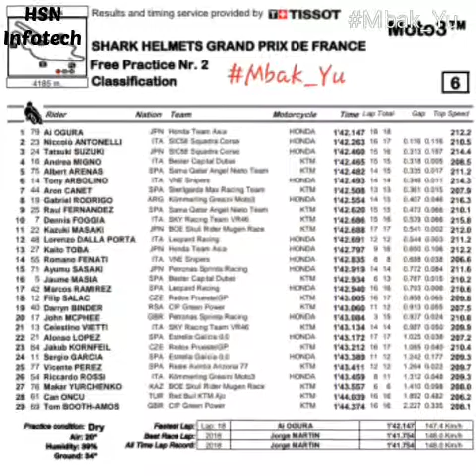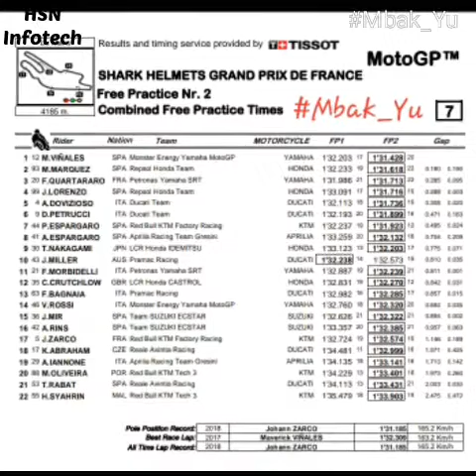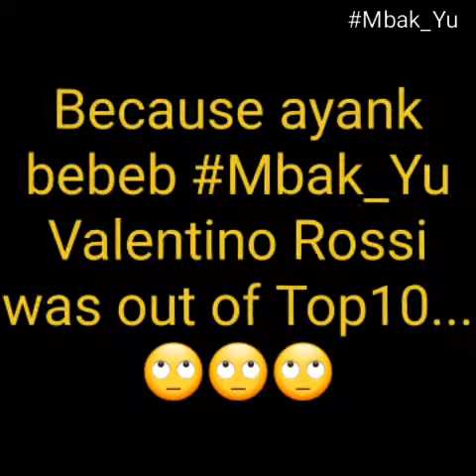French GP Le Mans 2019 FP2 Results and Combined Times MotoGP Moto2 and Moto3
FrenchGP Le Mans 2019 FP2 results for all classes (MotoGP, Moto2, Moto3) include combined times results.

All the contents are copyrights to Mbak_Yu

1. @mbakyuaja (English)
2. @motogpindutch (Dutch)
3. @motogp_jaman_now ( Indonesia Fan Page)

1. Mbak_Yu (English)
2. MotoGP In Dutch (Dutch)
3. MotoGP Jaman Now (Indonesia Fan Page)

1. @mbakyuaja (English)